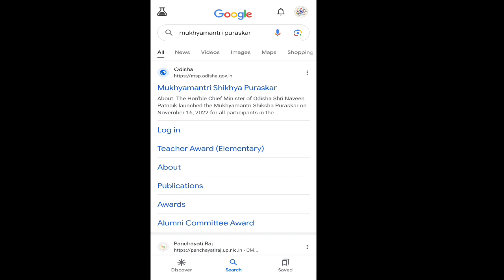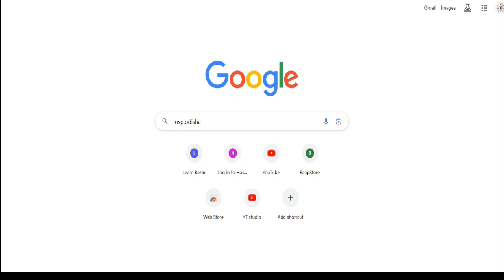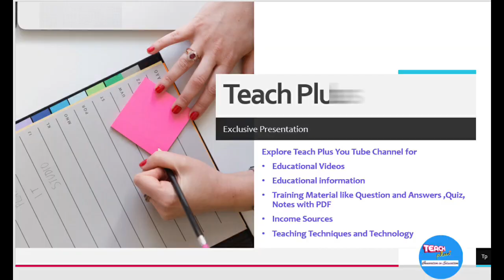How to Login || Mukhya Mantri Sikhya Puraskar || Odisha || Both For Elementary and Secondary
Simple and fast Login || For MSP Odisha || How to Login as a Teacher, CRCC, BEO, DEO, both for Elementary and Secondary Teachers || School Registration || Simple and fast Login process || MSP Awards for Odisha Teachers and School